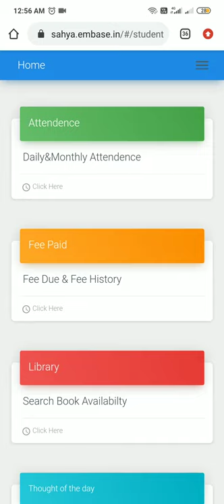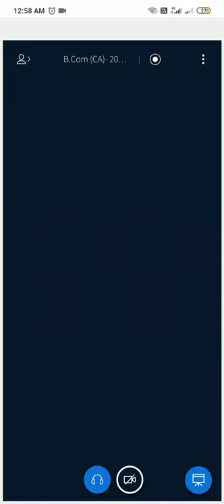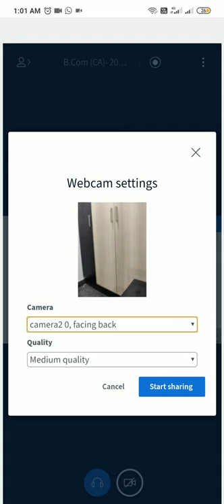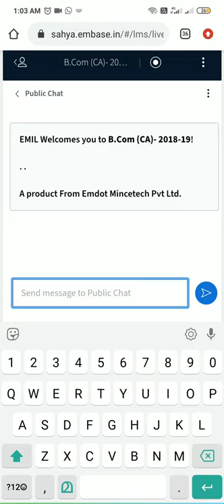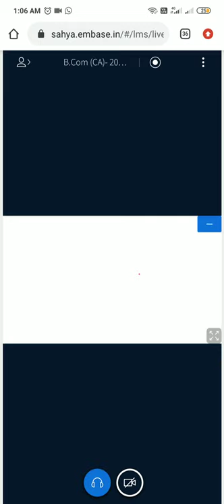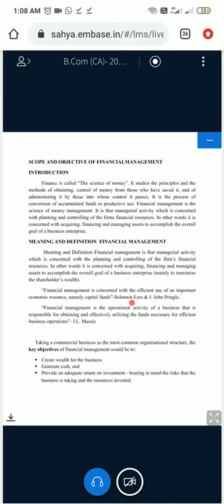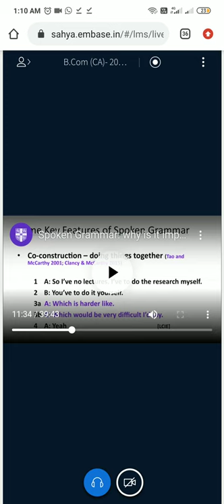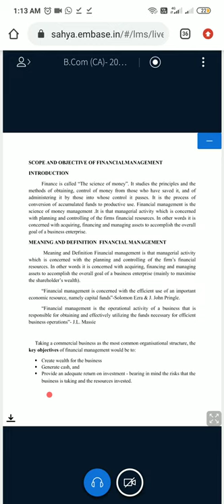How to join in Embase Online class & its detailed Description for Students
Detailed description about EMBASE web application - Which includes,
How to join.
How to use white Board.
How to share our voice.
Using of webcam,
How to Download files. etc...

Mentioned Link :
How to Bring Embase webpage in homescreen